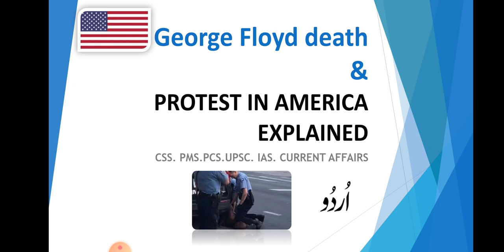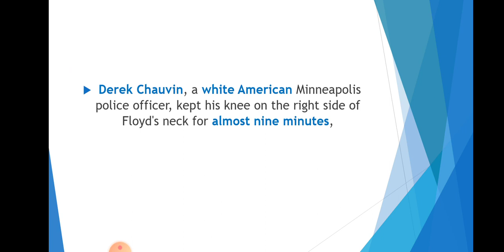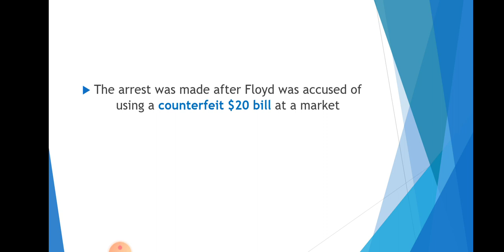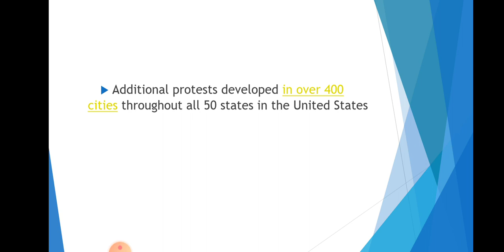Current Affairs | 3 June 2020 | CSS PMS PCS UPSC IAS | in Urdu or Hindi